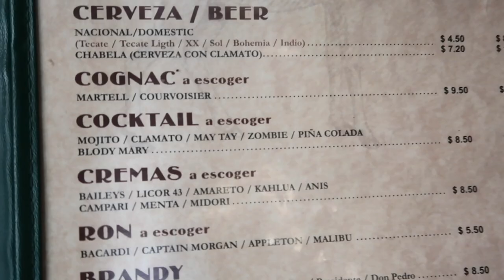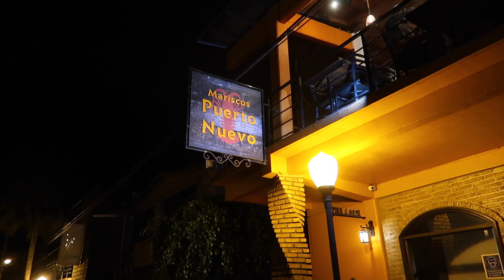rosarito weekend vlog - hotel tour, banana margarita & lots of good food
hey vlog fam!! come with me to Rosarito - we ate good food, chilled at the most stunning beach and had the best weekend. You have to try a banana margarita at el nido if you go. be safe and love you.